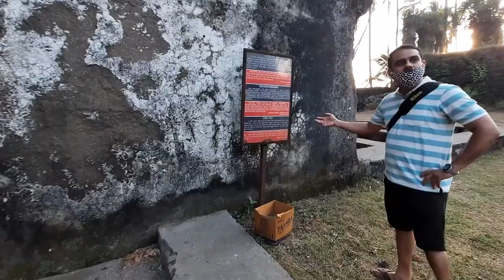Super Scary Lonely Revdanda Fort with Scenic Beach| Nagaon - Alibag - M2M Ferry | Travel Video | EP3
Mayukh Travel Vlog

Nagaon - Alibaug - M2M (RORO) Ferry | Travel Video | Featuring Revdanda Fort & Beach | EP3

We travelled from Pune to Nagaon Beach, Raigad district. Nagaon to Alibaug Beach. Alibaug to Mandhwa. From Mandhwa we took RORO ferry for Mumbai. We also travelled to Revdanda beach and fort in between that. This is a family and friends road trip on Hyundai Venue. Second car was Hyundai Grand i10.

PLEASE COMMENT ONCE YOU FILLUP THE SURVEY

OUR STUDIO SETUP DEVICE PURCHASE LINKS:

CAMERA 2
CAMERA 1
BOYA LAVALIER MIKE
MAONO LAVALIER MIKE
SAMSUNG M20 Cover
DIGITEK MINI TRIPOD
DIGITEK RING LIGHT
DIGITEK PRO TRIPOD
DIGITEK LIGHT STAND
TRIPOD PHONE MOUNT
GORILLA TRIPOD
STUDIO GREEN SCREEN
GREEN SCREEN STAND